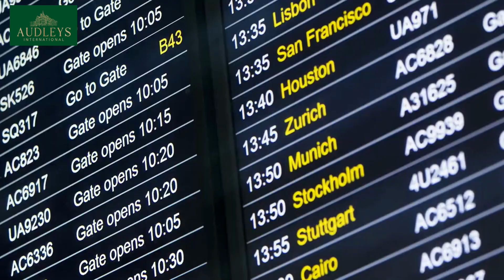White City Living | Development Presentation | London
White City Living is a brand-new development featuring luxury apartments in West London. It is part of London’s largest regeneration programme worth £8 billion. Developed by a renowned London developer this is one of the most dynamic and exciting projects in a rapidly changing part of London. These apartments for sale are situated next door to Europe’s largest shopping centre; The Westfield Shopping Centre.